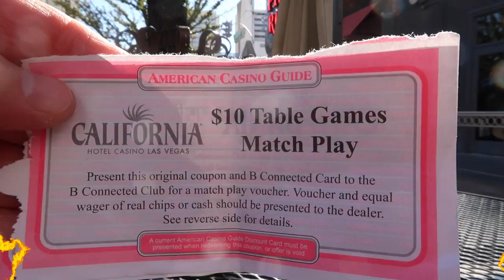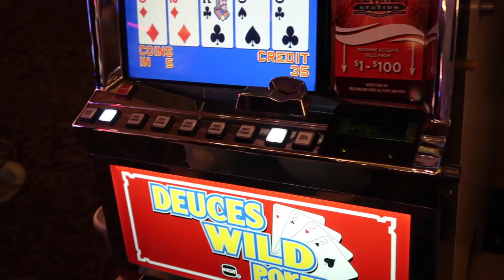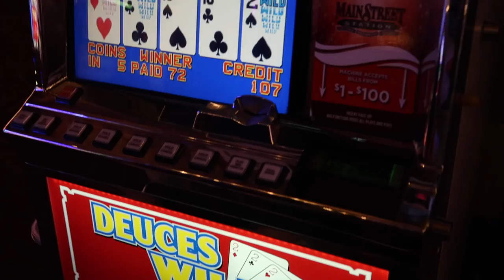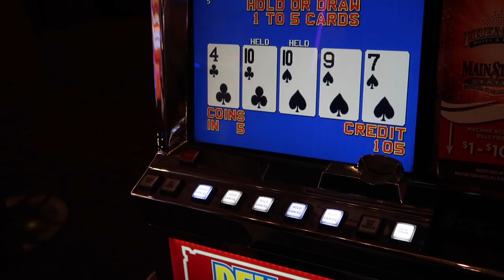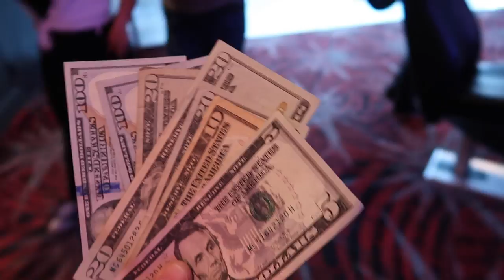Double Action Coupon Run